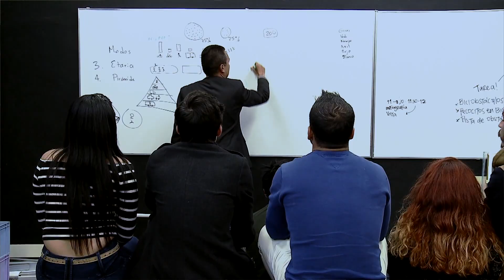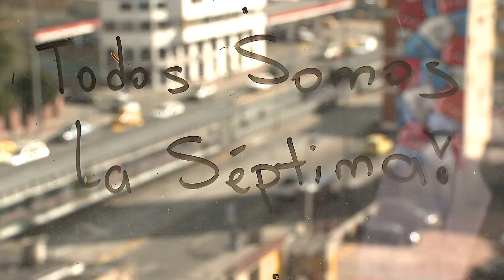Todos Somos la Séptima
Es una iniciativa que busca mejorar y despejar el espacio público de la carrera séptima de la capital, es así como buscan que los ciudadanos se concienticen y aporten sus ideas para tener sentido de pertenencia por la ciudad que tanto les ha dado.